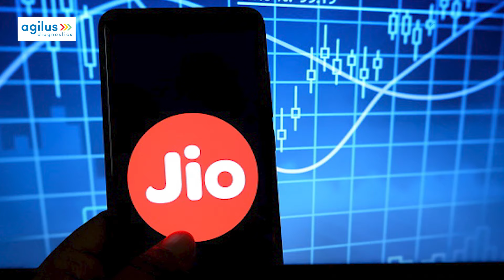Mutual Fund में तहलका मचाने Mukesh Ambani ने चला बड़ा दांव! | Jio Financial | BlackRock | BIZ Tak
Sebi has granted in-principle approval to Jio Financial Services and BlackRock Financial Management Inc to act as co-sponsors and set up proposed fund.
BizTak Premium ज्वाइन करने के लिए क्लिक करें .